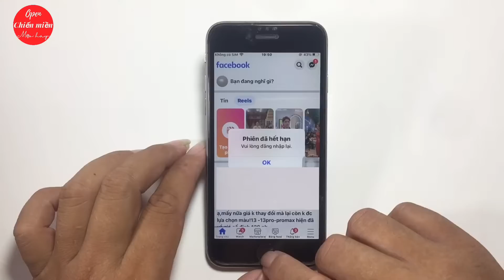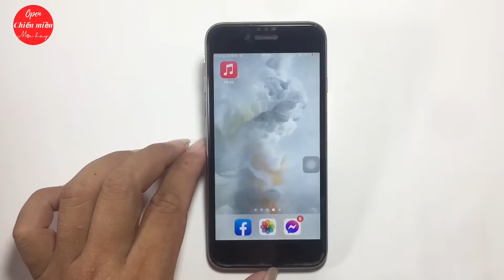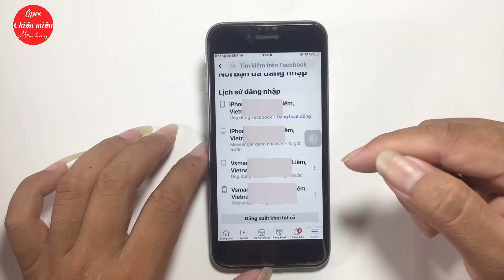Cách khắc phục lỗi phiên bản đã hết hạn trên Facebook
Cách khắc phục lỗi phiên bản đã hết hạn trên Facebook ! Nếu như các bạn đang đăng nhập Facebook mà không vào được do báo lỗi phiên bản đã hết hạn !Thì trong cái nội dung video ngày hôm nay mình xin chia sẻ cho các bạn cái cách khắc phục phiên bản đã hết hạn trên Facebook ! Chỉ với vài thao tác đơn giản là các bạn có thể khắc phục được lỗi này rồi nhé ! Các bạn hãy theo dõi thật kỹ video Là làm được nhé !
Nếu các bạn thấy video của mình hay và hữu ích thì đừng quên kỷ niệm mình một like một đăng ký kênh nhé biết được mẹo nào hay mình lại lên làm clip chia sẻ cho các bạn !
Mình cảm ơn các bạn rất nhiều !